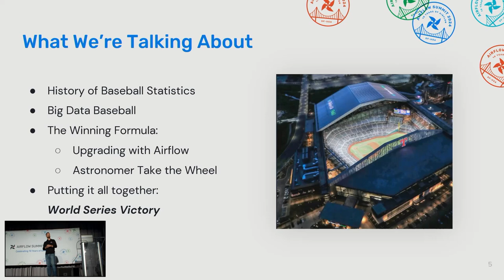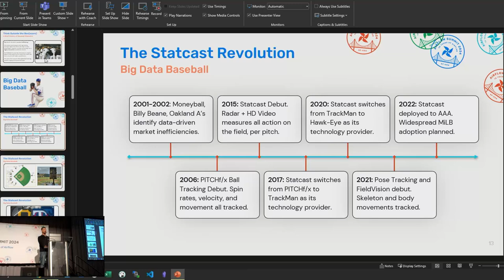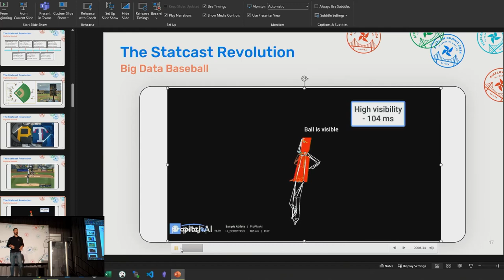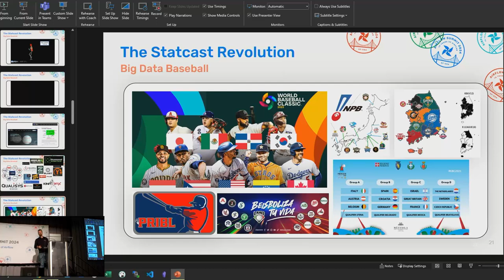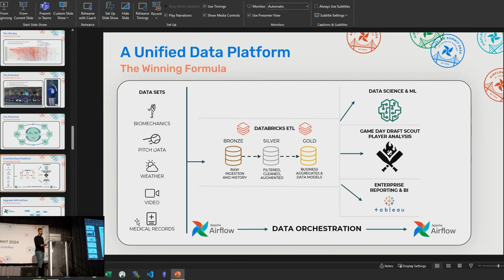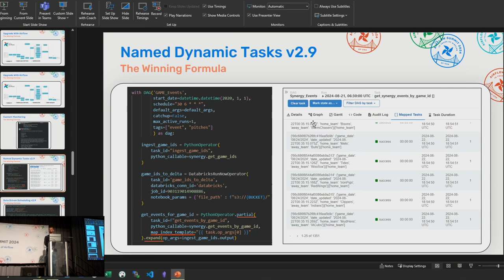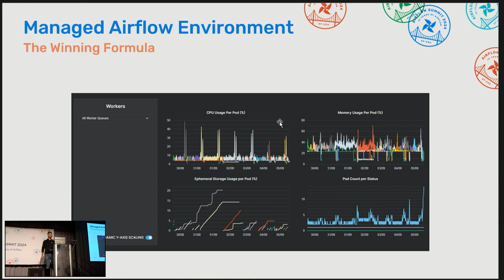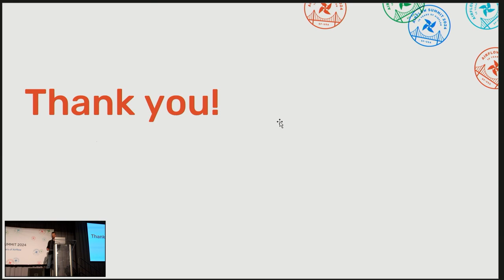Winning Strategies: Powering a World Series Victory with Airflow Orchestration - Airflow Summit 2024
Presented by Oliver Dykstra at Airflow Summit 2024

Dive into the winning playbook of the 2023 World Series Champions Texas Rangers, and discover how they leverage Apache Airflow to streamline their data pipelines. In this session, we’ll explore how real-world data pipelines enable agile decision-making and drive competitive advantage in the high-stakes world of professional baseball, all by using Airflow as an orchestration platform. Whether you’re a seasoned data engineer or just starting out, this session promises actionable strategies to elevate your data orchestration game to championship levels.